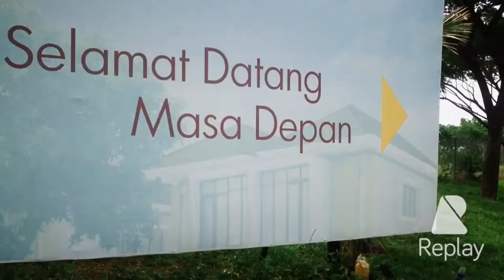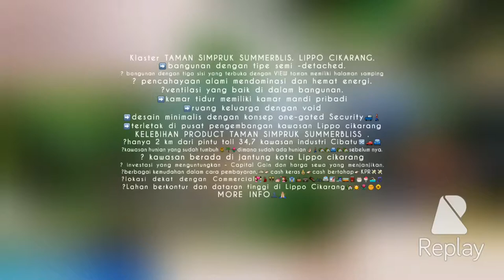CLUSTER TAMAN SIMPRUK SUMMERBLIS LIPPO CIKARANG. Rumah desain dengan tipe SEMI - DETACHED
Klaster TAMAN SIMPRUK SUMMERBLIS. LIPPO CIKARANG.

➡️ bangunan dengan tipe semi -detached.
✅ bangunan dengan tiga sisi yang terbuka dengan VIEW taman memiliki halaman samping
✅ pencahayaan alami mendominasi dan hemat energi.
✅ventilasi yang baik di dalam bangunan.
➡️kamar tidur memiliki kamar mandi pribadi
➡️ruang keluarga dengan void
➡️desain  minimalis dengan konsep one-gated Security
➡️terletak di pusat pengembangan kawasan Lippo cikarang

Type unit rumah: tipe 85.      Rp. 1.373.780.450
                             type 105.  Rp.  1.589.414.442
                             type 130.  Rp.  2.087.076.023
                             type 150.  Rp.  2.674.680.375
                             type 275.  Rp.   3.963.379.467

KELEBIHAN PRODUCT TAMAN SIMPRUK SUMMERBLISS .

✅hanya 2 km dari pintu toll 34,7 kawasan industri Cibatu

✅kawasan hunian yang sudah tumbuh dimana sudah ada hunian  sebelum nya.

✅ kawasan berada di jantung kota Lippo cikarang

✅ investasi yang menguntungkan - Capital Gain dan harga sewa yang menjanjikan.

✅berbagai kemudahan dalam cara pembayaran, cash kerascash bertahap KPR

✅lokasi dekat dengan Commercial ⛽️

✅Lahan berkontur  dan dataran tinggi di Lippo Cikarang ☀️

Property Advisor
PT Lippo cikarang Tbk

Taman SIMPRUK Summerblis

Lippo Cikarang

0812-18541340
Property Advisorvia YouTube Capture